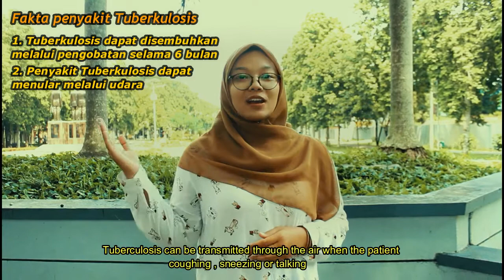Indonesia Bebas Tuberkulosis (Universitas Jember) - Imaduddin Azhar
This video from participants of INA-TIME 2020 that be held at August 28th - 29th, 2020, organized by FK UNAND and Subdit TB Kemenkes RI.

Online voting for favourite winner starts from August 10th, 2020 at 00.00 AM until August 24th, 2020 at 23.59 PM.

This video has been verified by our committee. All violations will be sanctioned by the committee.